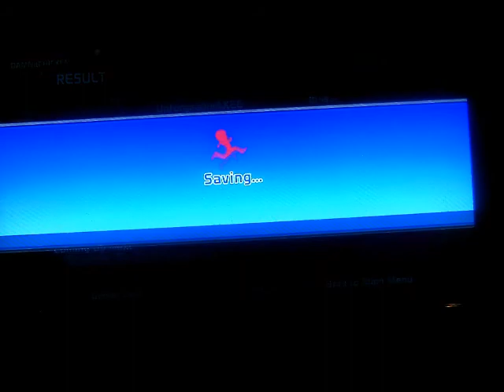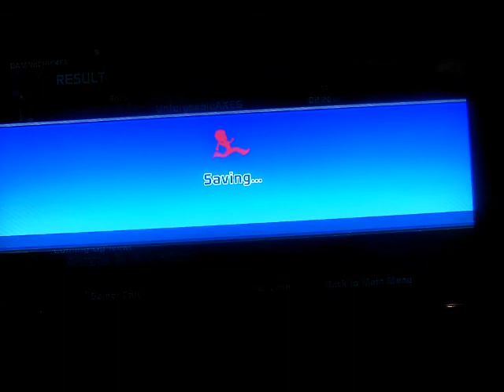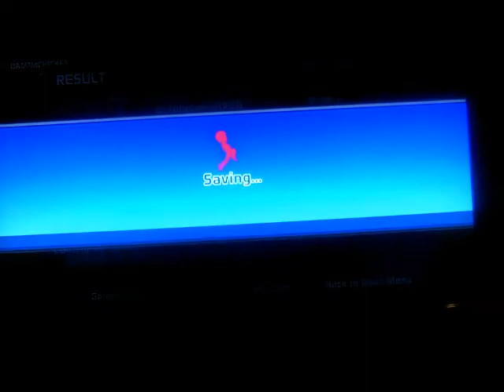Doritos Crash Course Episode 2: Europe Stage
the europe stage of our Doritos Crash Course series